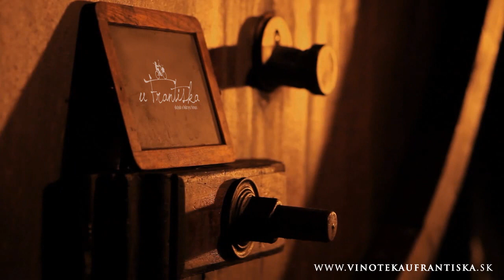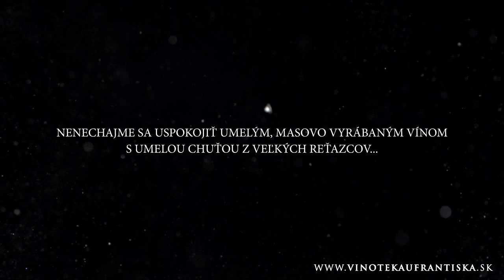Vinoteka u Františka - spot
Prečo nepijem globalizačné vína ... piva, produkty